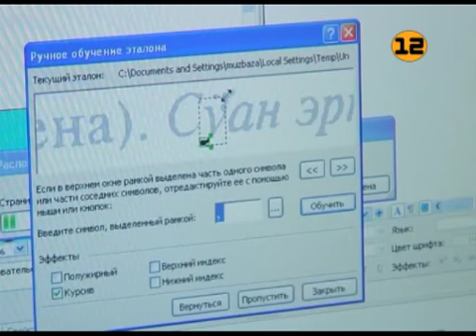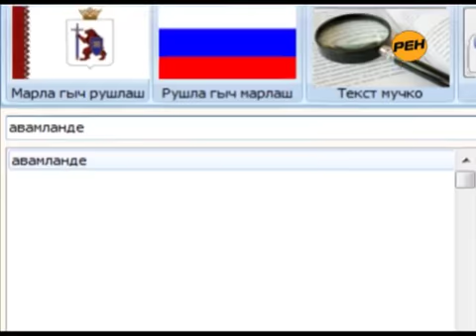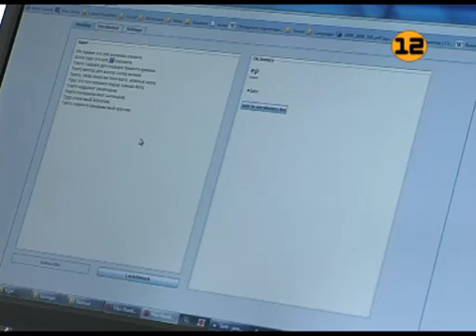Марий йылме электрон аланыште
Марий йылме Эстон родотукым программе, Европо Ушем, йотел шнчызе да марийэлысе чолгаеҥ-влак кӱкшытеш умбакыжат эркын-олян вияҥ толеш. Видео налмывер: video.vmariel.ru